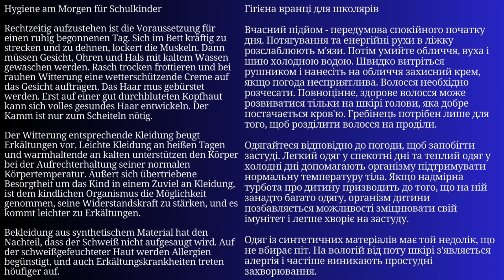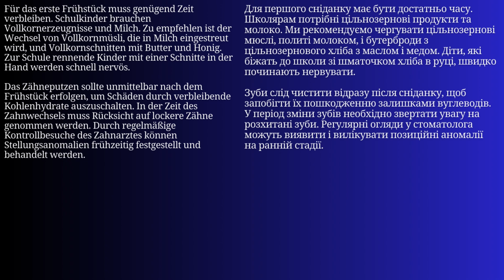Уся Німецька мова в одному плейлисті. Німецькі тексти та діалоги. Німецька з нуля. Частина 4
Уся Німецька мова в одному плейлисті. Німецькі тексти та діалоги. Німецька з нуля.

У цьому відео ми розглянемо основи німецької мови в одному плейлисті. Ми будемо розглядати німецькі тексти та розмови, починаючи з самого початку. Це перша частина серії відео.

Якщо ви вивчаєте німецьку мову і хочете засвоїти її основи за короткий проміжок часу, цей плейлист для вас!  У цьому відео ви вивчите основи німецької мови, щоб швидко почати говорити та розуміти її!